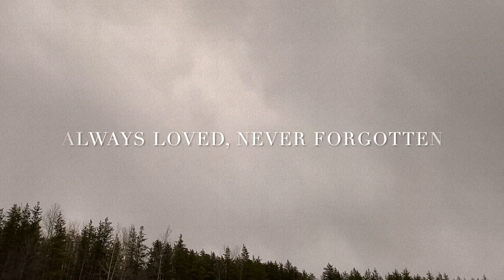For you, Micheal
A day for you Micheal.
Some of your family and friends gathered to honour you by riding in the pit.
Your sister drove her bike for the first time this year.
Your son joined the ride with his very own bike.
And, we had a cheer for you, remembering you forever.

We love you Micheal, forever and always.
Rest in paradise, and watch over your loved ones.
You will never be forgotten, never.

November 23, 1994 - May 12, 2020